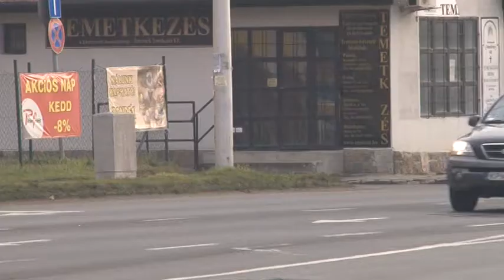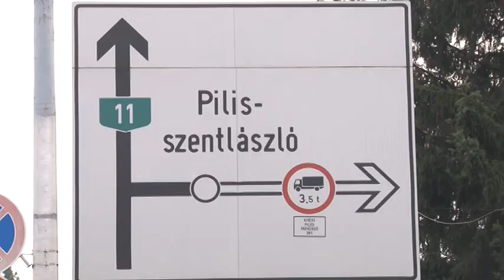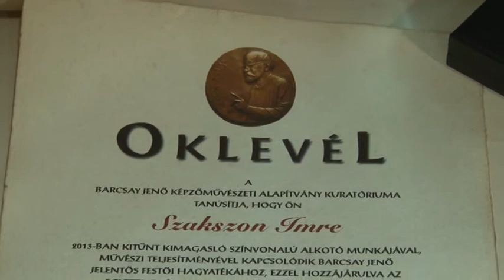Szentendre MA / TV Szentendre / 2014.01.17.